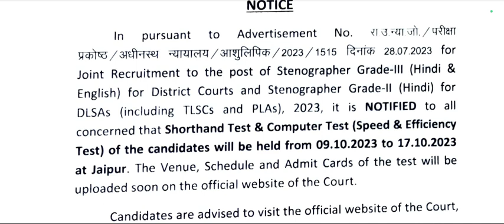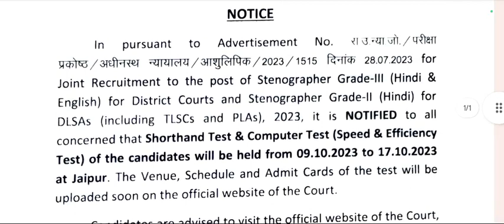New Notification HighCourt @Stenogurujee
Hey! I am PS sir From Gujarat.
Now joined us our Telegram Group for Every Government Updates.